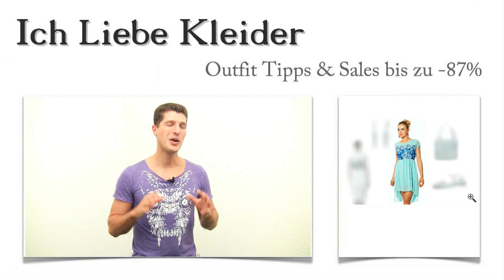Warum Annas Vokuhila Kleid in türkis ihr Outfit of the Day wurde, müsst ihr gesehen haben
Auf der Suche nach einem echten Outfit of the Day wollte Anna schon fast aufgeben. Dann hatte sie aber die Idee, mich um Hilfe zu bitten. Wenn ihr wissen wollt, mit welchem Vokuhila Kleid ich ihren Geschmack absolut getroffen habe, klickt euch durch das Outfit! Außerdem erfahrt ihr, wie ihr bis zu 87 Prozent spart, wenn ihr ein türkises Vokuhila Kleid kaufen wollt. Lest weiter und verpasst auf keinen Fall eure Überraschung, die am Ende auf euch wartet!

Outfit of the Day: Türkises Kleid im Vokuhila Stil mit diesen 3 Outfit Tipps perfekt ergänzt
Anna liebt dieses wunderschöne Kleid im Vokuhila Stil. Aber als ich ihr diese 3 Outfit Tipps dazu vorgestellt habe, war sie hin und weg. Schaut euch die bequemen Sandalen in diesem tollen sommerlichen Türkis mit Kroko-Prägung an! Die Handtasche unterstreicht dieses tolle Outfit of the Day mit dem Aqua-Farbton und den schicken Verzierungen. Ein Paar Silber-Ohrringe im Ethno-Look runden das Ganze perfekt ab.

Dieses Kleid im Vokuhila Schnitt wird Annas neues Lieblingskleid
In diesem angesagten Vokuhila Kleid seht ihr absolut umwerfend aus! Die Kombination aus leichtem Chiffon und edler Spitze machen das türkise Kleid im Vokuhila Schnitt zu einem echten Eyecatcher. Vor allem aber die Farbe ist in diesem Sommer ein Muss. Könnt ihr euch vorstellen, wie ihr auf der nächsten Sommerparty in diesem Kleid die Blicke aller Gäste auf euch zieht? Dieses Vokuhila Kleid kann auch euer Outfit of the Day werden.

Hier Vokuhila Kleid in türkis online kaufen und bis zu 87 Prozent sparen!
Selbstverständlich könnt auch ihr euer Vokuhila Kleid in türkis online kaufen und von satten Rabatten profitieren. Schaut euch im Shop genau um und findet dort euer Outfit of the Day bis zu 87 Prozent günstiger! Lasst euch euer Kleid im Vokuhila Stil nicht entgehen!

Meine Überraschung für euch: Ein ganz individuelles Outfit of the Day
Wenn ihr euer Outfit of the Day sucht, dann lasst euch dabei helfen! Ich stelle für euch ein tolles Outfit zusammen, das aus Vokuhila Kleid, Abendkleid oder einem anderen ganz speziellen Kleid besteht und gebe 3 Outfit Tipps dazu. Ihr braucht mir nur zu schreiben und zu sagen, zu welchem Anlass ihr euer Outfit of the Day tragen wollt. Worauf wartet ihr noch?